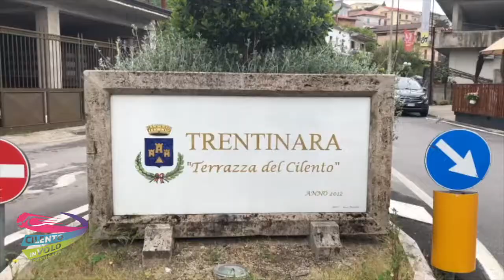27 andrea e marianna 16 05 21 +